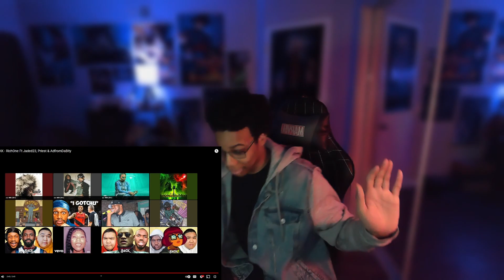Impressive Track!! HAKKY SAKK - RichOne Ft Jaded23, Priest & AdfromDaBity (Reaction)